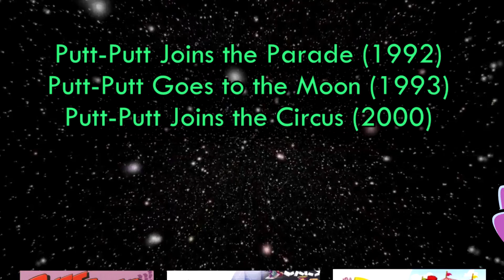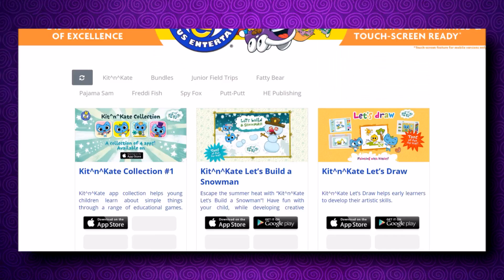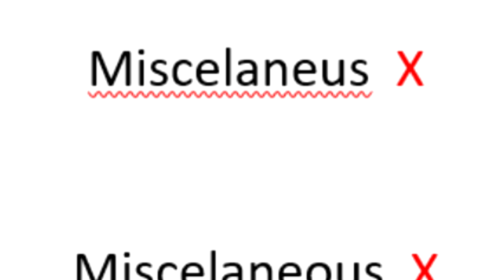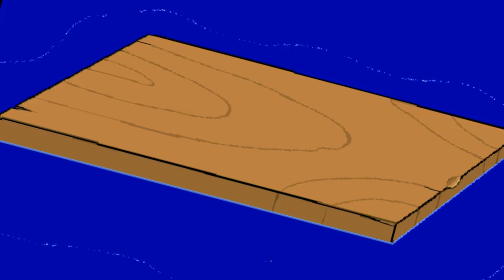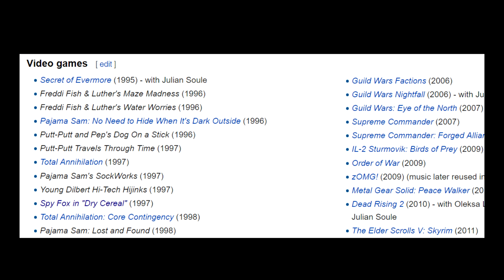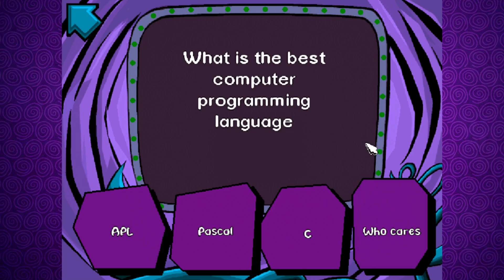Broccoli Reviews. Pajama Sam: No Need to Hide When it's Dark Outside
Happy 20th to one of raddest educational games ever made.

Thank you to the past Humongous employees for answering my questions!

Brad Taylor (programmer)

Can't get enough of my garbage opinions?